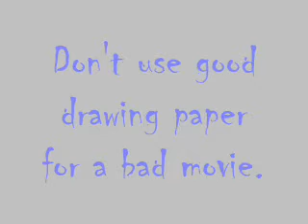Magic trick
I'm just playing around with my digi-camera. More Rammstein! I love that CD to death.